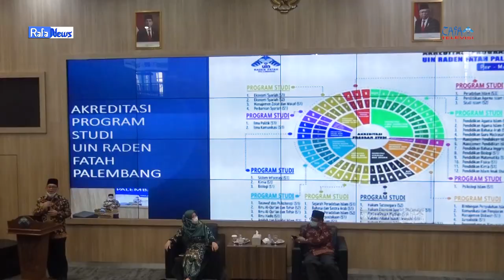RAFA NEWS - Tindak Lanjut Mou antara UIN Raden Fatah dan Lingkungan Kanwil Kemenag Prov. SUMSEL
UIN Raden Fatah Palembang dan Kantor Kementerian Agama (Kemenag) di Lingkungan Kantor Wilayah Kemenag Provinsi Sumatera Selatan, menggelar tindak lanjut MoU yang telah ditanda tangani sejak 2021 yang lalu. Kegiatan tersebut berlangsung di Auditorium Perpustakaan Kampus B UIN Raden Fatah, Kamis(10/3).

Editor in Chief (EIC): Kayla Aurelia Akbar
Asisten EIC: Nur Syafitri

Reporter: Athira Nur Fathiyah
Asisten Reporter: Selvia Puspita Ningsih
Cameraman: M. Parhan
Asisten cameraman: Bintang Agung Ade Nugraha
Editor: Resdia Dewidianto